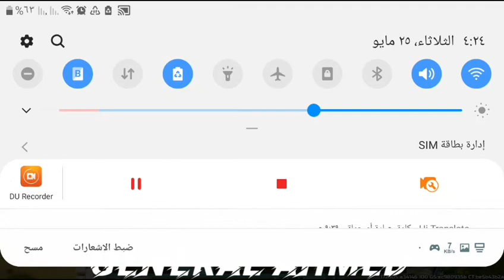EBIC SEA TOURPEDO PVP VS KING OF IRAN WIN RATE 64% CLAN Protivofazza ART OF WAR 3 AOW3 BATTLE 393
VS VIP_LOVE VICTORY 2 RANK 23 CLAN LEGENDS!

💪💪💪👀👀SONIK RANK 22

TOURNAMENT RANK 23 💪👀💪

RANK 22👀👀😀💪💪💪👀

1

2

3

4

5

6

7 TOURNAMENT VS RANK 23

8

9

10

11

12

13

14

15

16

17

18

19

20

21

22

23

24

25

26

27